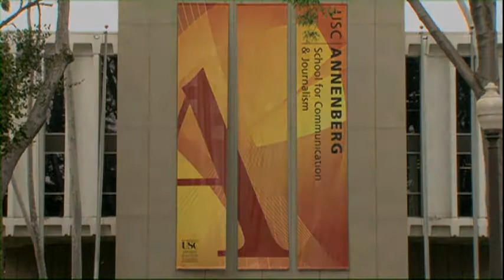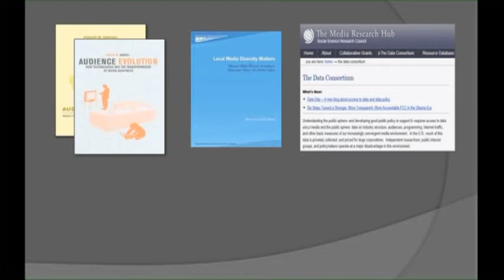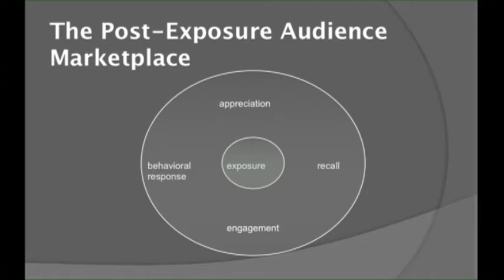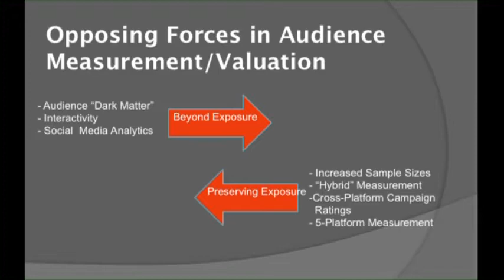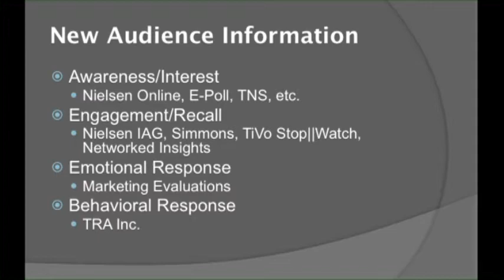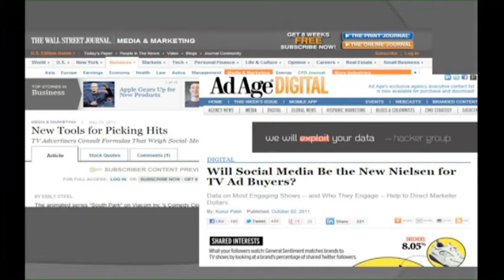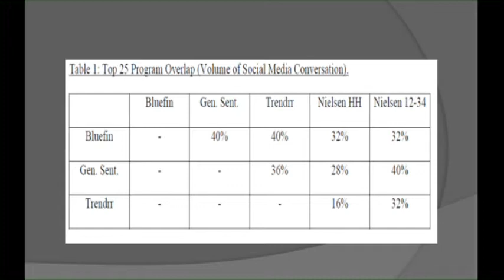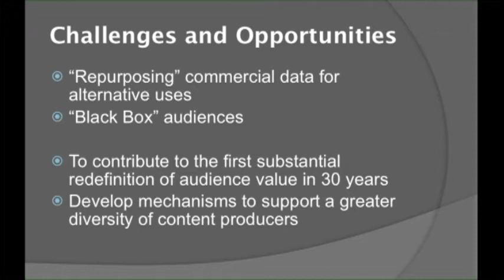Philip M. Napoli: Audiences as Consumers, Audiences as Citizens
For decades, audience exposure to media was how media performance was measured in the commercial marketplace. Recently, the concept of audience engagement has eclipsed exposure. What does engagement mean, and how is it measured? For media initiatives with social, civic and cultural missions -- which conceive of audiences as citizens, not just consumers -- how might measures of engagement be adapted to measure impact? The talk launches the Lear Center's new Measuring Media: Impact and Engagement series.

Philip M. Napoli, who has testified before Congress and the FCC on media policy issues, is a professor of communication and media management in the Graduate School of Business at Fordham University. His books include Audience Evolution: New Technologies and the Transformation of Media Audiences.

Tuesday, March 12, 2013, 4 pm
USC Annenberg School for Communication and Journalism